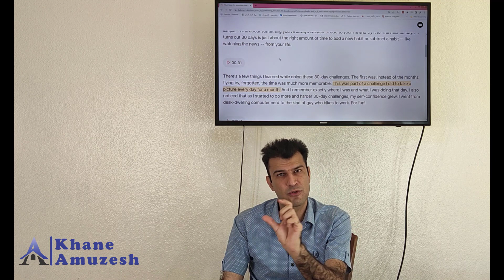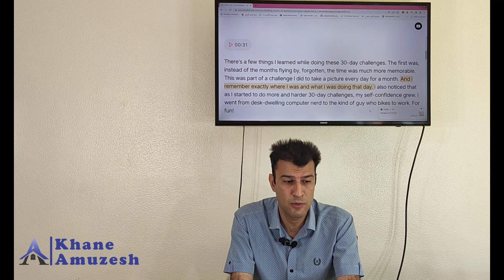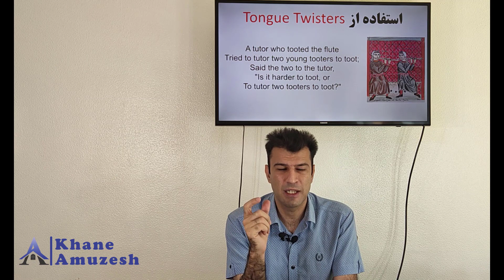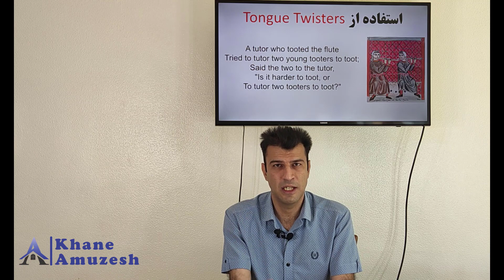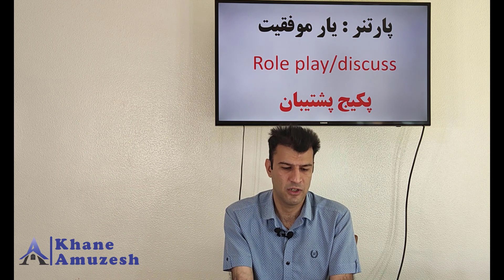سه روش درست تمرین مهارت اسپیکینگ و تقویت آن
در دوره رایگان آموزش زبان انگلیسی به مهارتهای تولیدی زبان یعنی اسپیکینگ و رایتینگ توجه ویزه‌ای شده است. در این ویدیو چند روش موثر و کاربردی برای بهبود مهارت اسپیکینگ تان یاد میگیرید.
یادتان باشد که مهارت اسپیکینگ فقط با تمرین هر روزه بهتر میشود و هر روز باید حتما حداقل 15 دقیقه تمرین کنید.